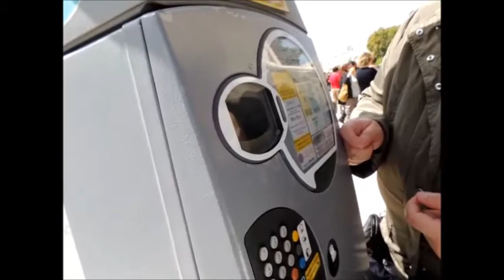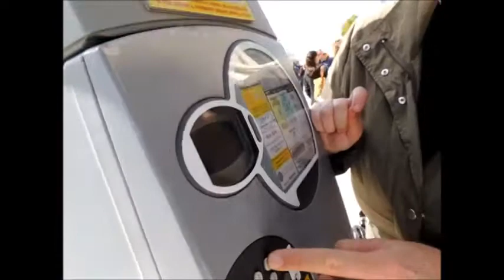Mamma che Pasquetta :)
Giorno 204
21 Apr 2014
Ciao ragazzi Mamma mia che Pasquetta,con i nostri amici Piero e Giusy. Abbiamo mangiato tanto e visto tanti trulli hiii hiii